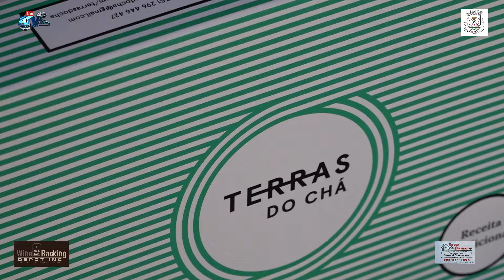Feira de Santana Encontro dos Emigrantes hoje Muitos Emigrantes Associação Agricola V Rabo de Peixe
Apoie este canal para obter acesso aos seguintes benefícios:
Muitos Emigrantes na Feira de Santana hoje
Associação Agrícola Vila de Rabo de Peixe
Cidade Ribeira Grande.19 Janeiro 2023